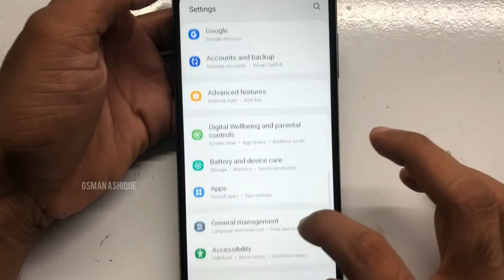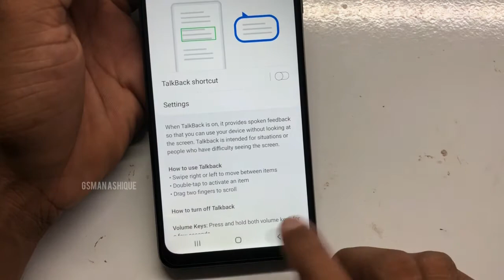Samsung Galaxy M12 How to Disable Talkback or Voice over | GSMAN ASHIQUE I